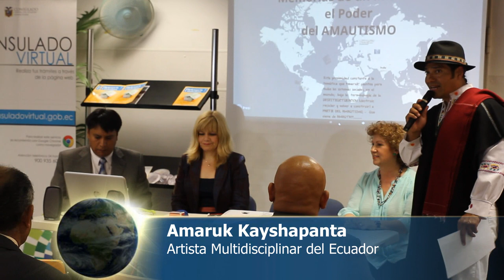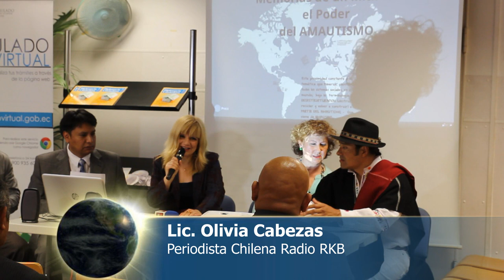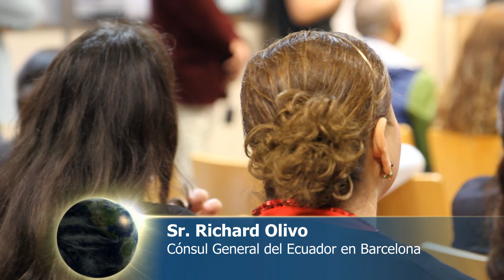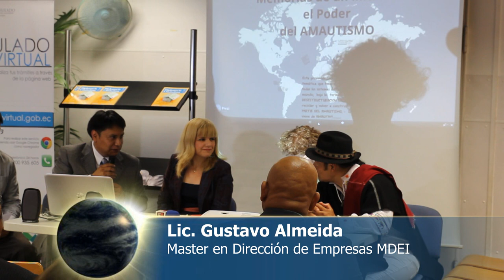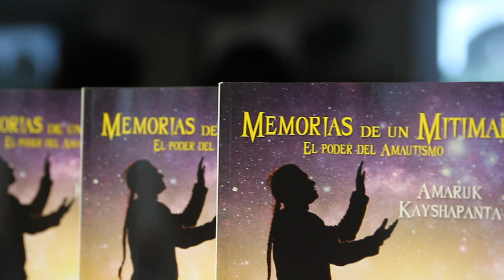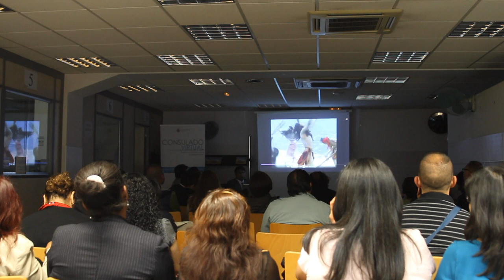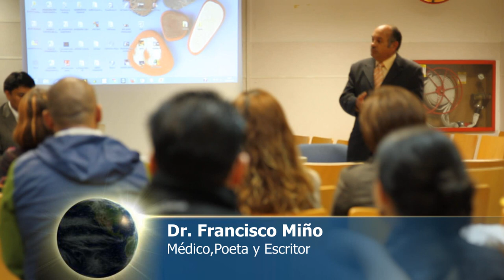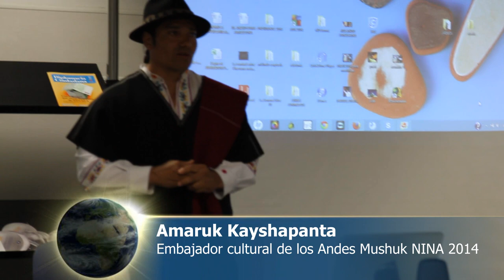Presentación Oficial del Libro Memorias de un Mitimae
Presentación Oficial del Libro "Memorias de un Mitimae" El poder del Amautismo del artista multidiscplinar Amaruk Kayshapanta.
Realizado el 30 de mayo en Barcelona gracias al apoyo del Consulado del Ecuador y a todos los artistas,profesionales y publico presente que concurrió a este llamado de arte y Cultura en  el cual Amaruk nos dio una conferencia de Historia Indígena del Ecuador y  el Amautismo. Junto al apoyo de los Licenciados Gustavo Almeida y Manuel Enriquez. La maestra de ceremonia la periodista chilena Olivia Cabezas y la participación de los artistas : Silvia Llanto, Paco Miño, Torger Braemer y el grupo Chuscutaky.